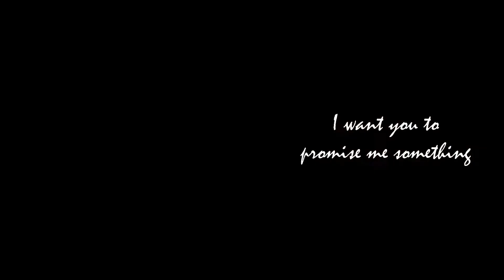Promise me something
He is my evertything.

Camera : Nikon D3100
Logiciel : Videopad